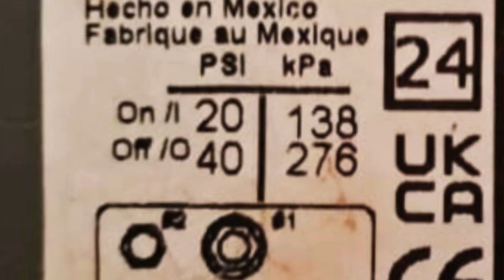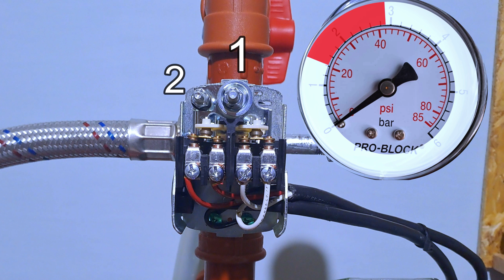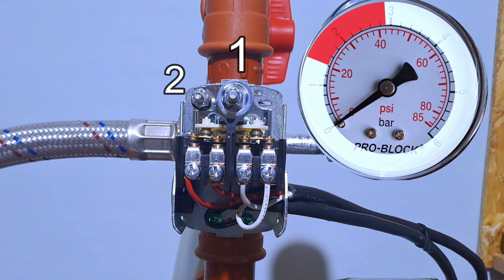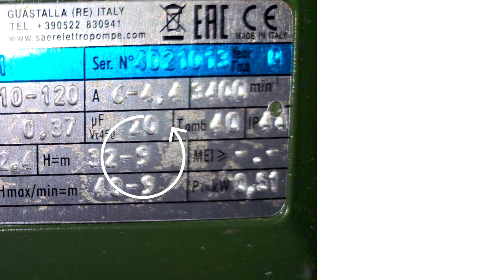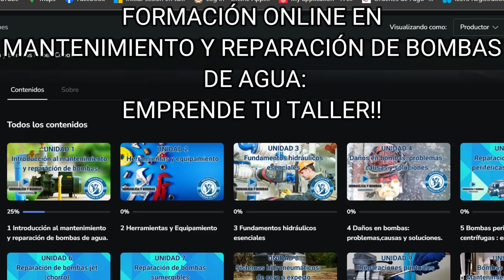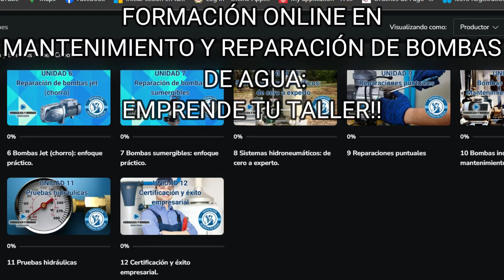🤯Cómo regular un PRESOSTATO de BOMBA + SECRETOS TÉCNICOS.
Aprende a calibrar un presostato y a corregir los problemas en un sistema hidroneumático

Si quieres saber mas de bombas de agua te invito a mi curso online "SELECCIÓN DE BOMBAS DE AGUA PARA INSTALACIONES CIVILES". Para mas información, haz click en el siguiente enlace

En este video, exploraremos el fascinante mundo de los sistemas hidroneumáticos, centrándonos en un componente clave: el presostato. Este dispositivo, compuesto por una bomba y un tanque, desempeña un papel esencial al comandar la bomba en ciclos de encendido y apagado. Aprenderemos a calibrar el presostato de manera sencilla, ajustando las tuercas para personalizar los niveles de encendido y apagado dentro de un rango específico.

Además, abordaremos posibles problemas que pueden surgir, como la falta de apagado de la bomba, ruidos inusuales o calentamiento excesivo. Exploraremos la importancia de revisar la presión máxima de trabajo de la bomba y la necesidad de ajustar la precarga del tanque. En resumen, este video te brindará valiosos conocimientos para comprender y mantener eficientemente un sistema hidroneumático.

Además, te invitamos a explorar nuestra formación online dedicada a emprendedores en el ámbito del mantenimiento y reparación de bombas de agua. ¡Gracias por tu tiempo y nos vemos en el próximo video!"

¿Qué es un sistema hidroneumático?
¿Cuáles son los componentes básicos de un sistema hidroneumático?
¿Cuál es la función del presostato o switch de presión en un sistema hidroneumático?
¿Cómo se puede conocer la configuración de fábrica de un presostato?
¿Cuál es la función del presostato en ciclos de encendido y apagado de la bomba?
¿Cómo se realiza la calibración de un presostato?
¿Cuáles son las dos tuercas utilizadas en la calibración del presostato?
¿Cómo se ajusta la presión de encendido y apagado del presostato?
¿Qué factores se deben tener en cuenta al calibrar un presostato?
¿Cómo se personaliza el funcionamiento del presostato según las necesidades?
¿Qué problemas pueden surgir si la calibración del presostato no es correcta?
¿Cómo se puede determinar la presión máxima de calibración del presostato?
¿Qué problemas pueden surgir si la calibración del presostato está por debajo de la presión mínima de la bomba?
¿Cómo se puede evitar que la bomba no apague el sistema?
¿Cuál es la importancia de revisar la presión de precarga del tanque en un sistema hidroneumático?
¿Cómo se debe calibrar la presión de precarga del tanque?
¿Qué problema puede ocurrir si la membrana del tanque está rota?
¿Cómo se realiza una prueba rápida de un sistema hidroneumático?
¿Cuál es la importancia de realizar la prueba de una bomba de agua?
¿Qué elementos se deben revisar durante la prueba de una bomba de agua?
Sistema hidroneumático
Presostato
Switch de presión
Configuración de fábrica
Ciclos de encendido y apagado
Calibración
Tuerca
Rango de presión
Llave de 3 oav
Ajuste
Niveles de presión
Personalización
Problemas
Presión máxima de trabajo
Placa de datos
Ruido inadecuado
Calibración de presión de aire comprimido
Precarga del tanque
Membrana rota
Prueba rápida
Válvula de corte
Simulación de apertura
Amperaje
Sistema regulado en 20/40
Prueba de bomba de agua.